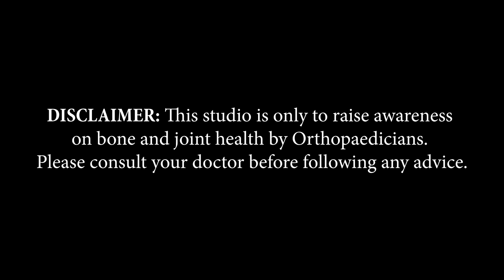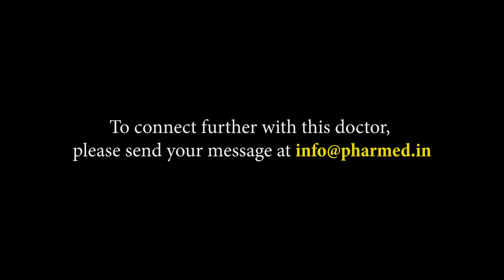Dr. Swapnil Anil Keny | Mumbai | Awareness on Bone and Joint Health | Keep Joints Moving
Mumbai, based Consultant Orthopaedic Surgeon, Trauma, Joint Replacement, Arthroscopy & Sports Injury, Dr. Swapnil Anil Keny, shares information about Arthritis in this video of 'Keep Joints Moving,’ an initiative by Pharmed Limited on Bone and Joint Health

Doctor Details:
Dr. Swapnil Anil Keny